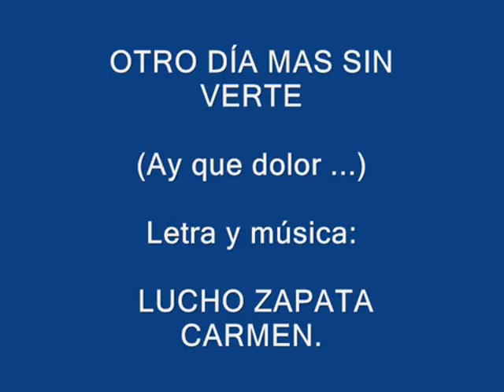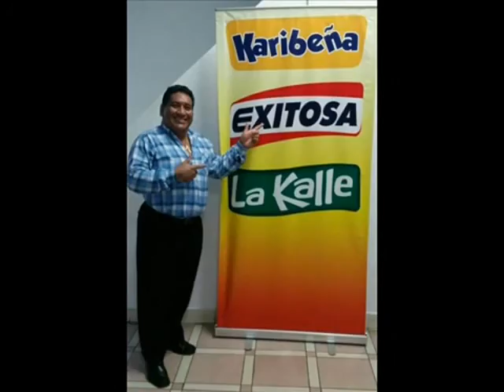OTRO DÍA MAS SIN VERTE AY QUE DOLOR LUCHO ZAPATA CARMEN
"Otro dia mas sin verte, ay que dolor" canción que le pertenece a Lucho Zapata Carmen.
Letra y música Lucho Zapata Carmen.